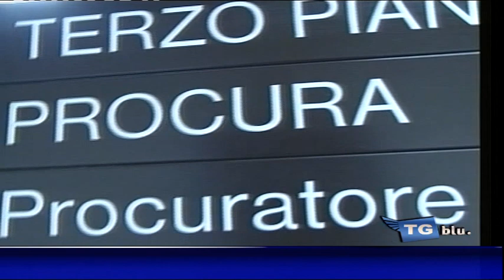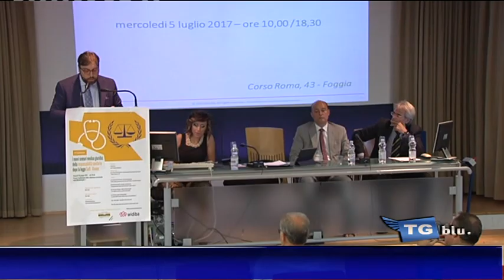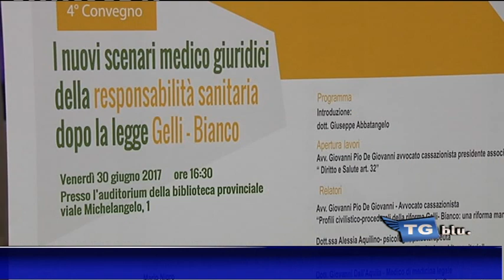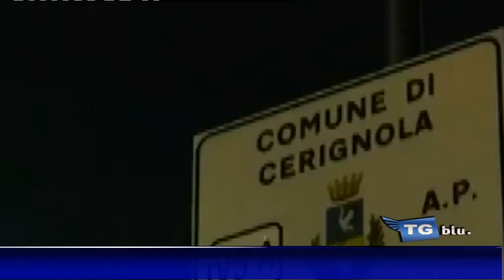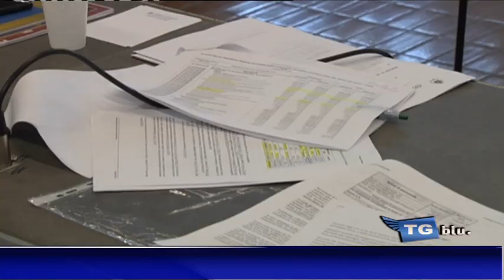TGBLU LUNEDI 3 LUGLIO 2017